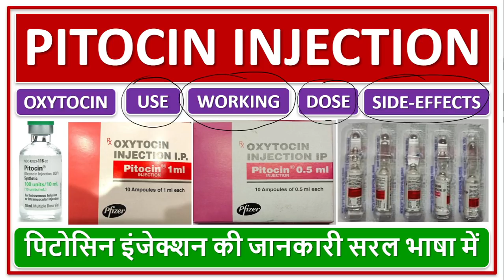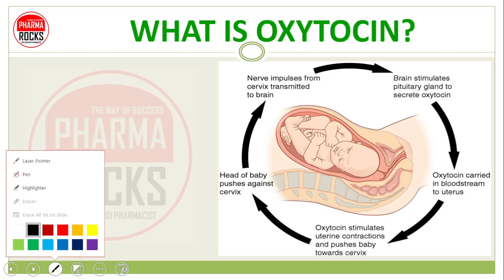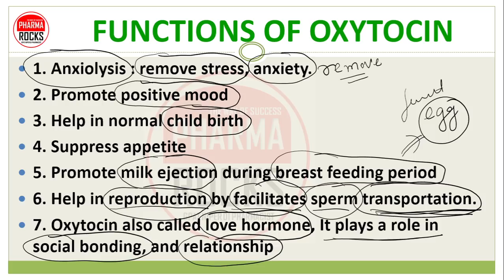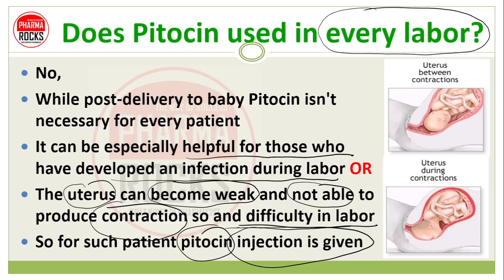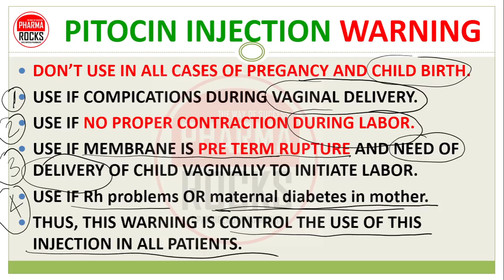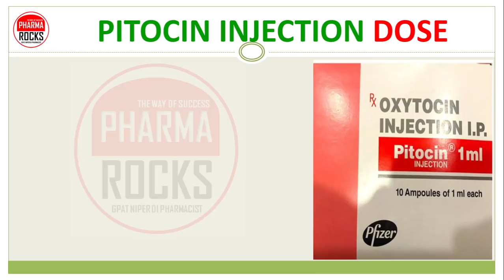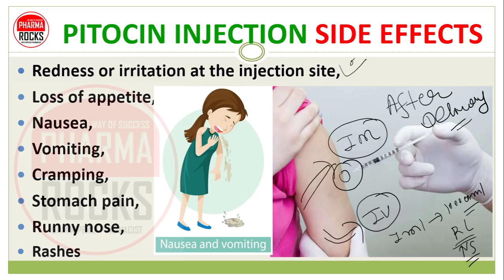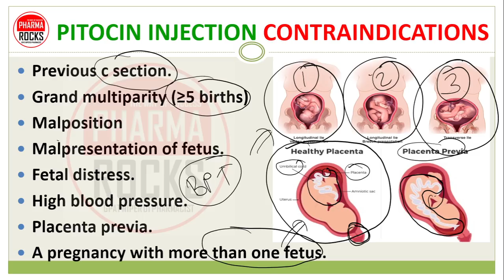OXYTOCIN INJECTION I.P, PITOCIN, USE, DOSE, SIDE EFFECT, ऑक्सीटोसिन इंजेक्शन की जानकारी सरल भाषा में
ASSISTANT PROFESSOR
FOUNDER PHARMAROCKS
PHD SCOLAR (GTU AHMEDABAD)

📚 STUDY MATERIAL
👨🏼‍🏫 VIDEO LECTURE
📊 TEST SERIES

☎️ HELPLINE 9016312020